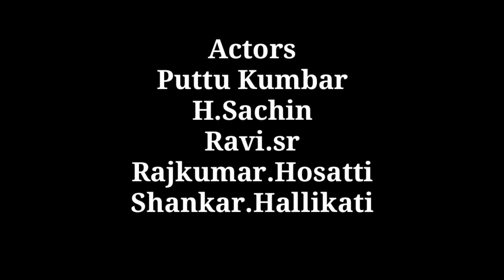ಕರೋನಾ ಕಾಲರ್ ಟ್ಯೂನ್ 😂| chapter 1 ||ಉತ್ತರ ಕರ್ನಾಟಕ ಕಾಮಿಡಿ